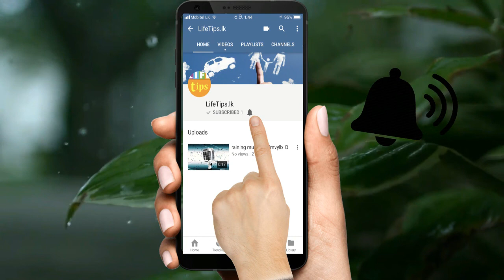පරිගණක ලොව ජයගත් බිල් ගේට්ස්